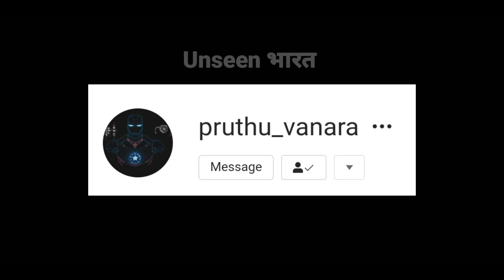Comet Neowise | इसे देखना ना भूले। Comet neowise location | comet neowise full information hindi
Hello

This video is about the comet neowise which will visible from our naked eyes

           Team Unseen